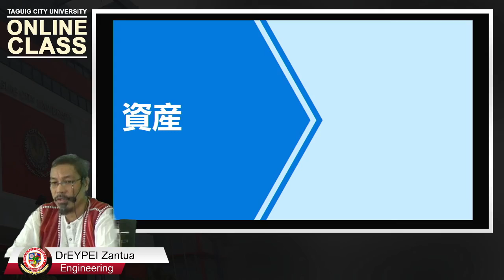No. 011: ASSET, what is it?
Technical Terms
Definition No.011